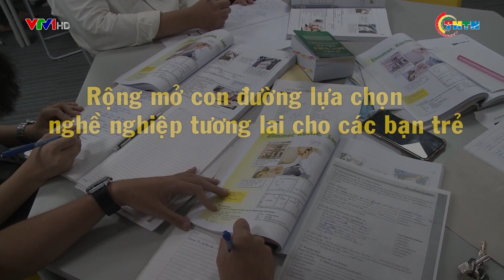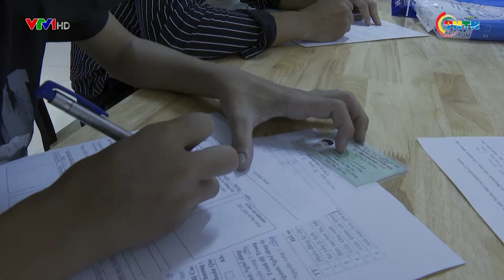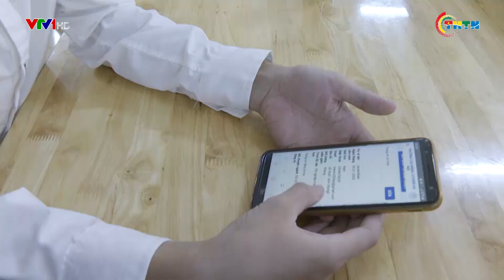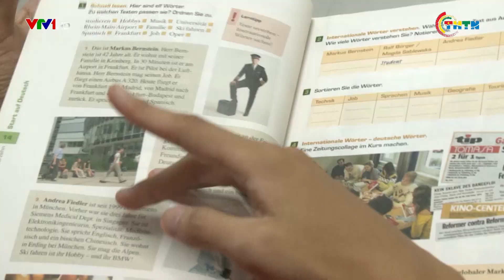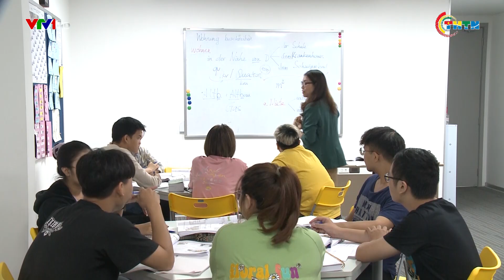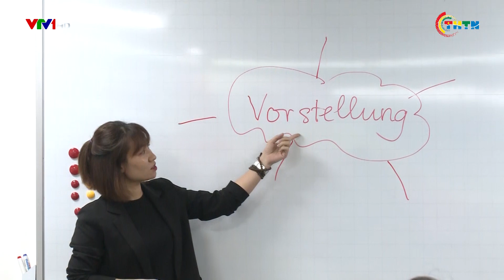PHÁT SÓNG VTV1 | Rộng mở con đường lựa chọn nghề nghiệp tương lai cho các bạn trẻ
Việt Nam sẽ có thêm khoảng 18 - 19 ngàn việc làm mỗi năm trong giai đoạn 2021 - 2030 nhờ tham gia Hiệp định thương mại tự do Việt Nam - EU, mở ra một bức tranh tuyển dụng nguồn nhân lực dồi dào, có trình độ chuyên môn kỹ thuật cao, được đào tạo chuyên sâu, có kiến thức và rèn luyện kỹ năng tốt...
Rất nhiều bạn trẻ đang đi trước đón đầu xu thế bằng cách học hỏi chuyên sâu từng ngành nghề cụ thể.
Xem các video hấp dẫn trong các chuyên mục khác:
Địa chỉ: 62 Bà Triệu, Hoàn Kiếm, Hà Nội